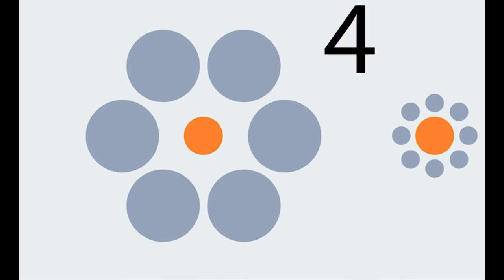kya yeh black in white image h ? Enigmatic Photo Illusions Explained | illusion video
Optical illusion are really interesting but some of them are way too interesting. Like a picture of a god with a hidden owner in the same! We explore various amazing optical illusion and look at what is behind them. I hope this video entertains you.
in this video we see 3 illusions jise dekhne k bad aap khenge ''esa bhi hota h "
ILLUSIONS VIDEO PART 1 IN HINDI